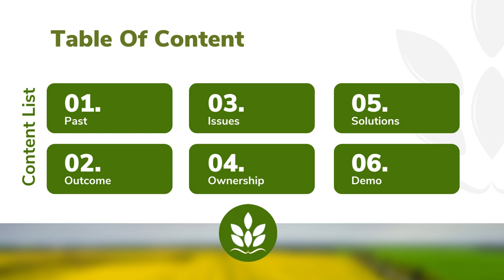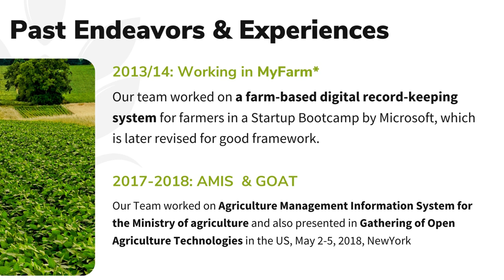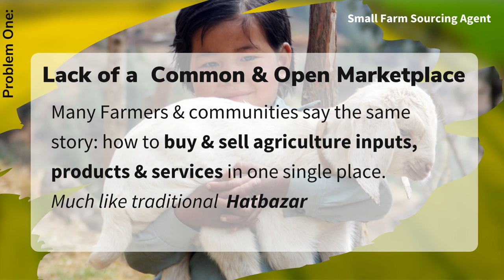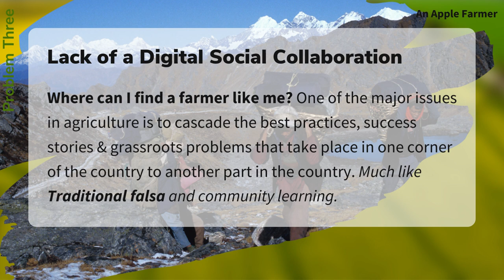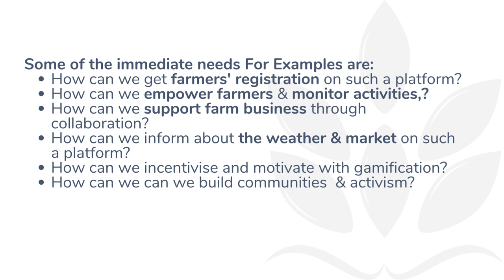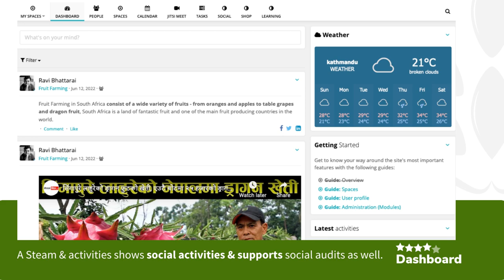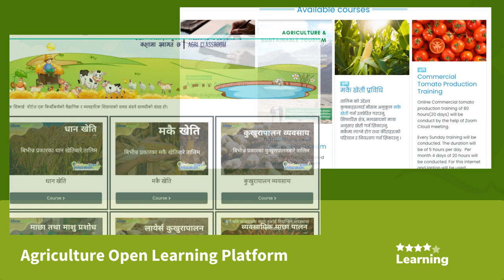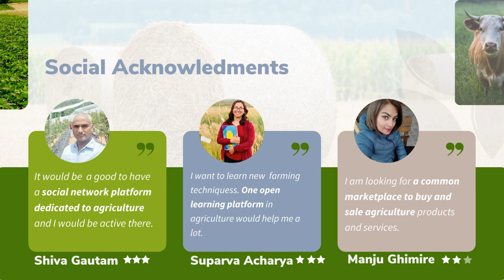Social Collaborative Agriculture Platform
Social Collaborative Agriculture Platform for better farming